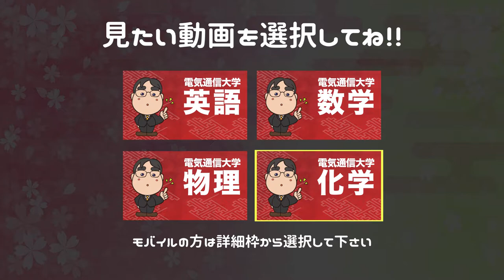参考書だけで電気通信大学ー英語で合格点を取る方法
日本初！授業をしない。
武田塾